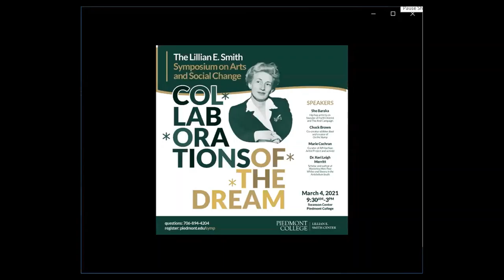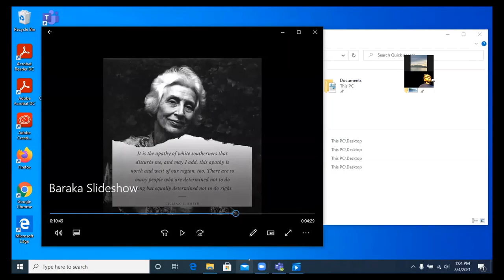Lillian E Smith Symposium - Piedmont College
Sho Baraka presenting on the intersections of social justice and religion at “Collaboration of the Dream,” the 2021 Lillian E. Smith Symposium on Arts and Social Change.

After being educated at Tuskegee University and the University of North Texas, where he studied Television/Film, Anthropology, and Public Administration, Sho Baraka has spent the last 14 years traveling the world as a recording artist, performer and culture curator. His overseas work has ranged from leading seminars about race relations in South Africa to establishing artist hubs in Indonesia.

Whether he’s in the classroom as a professor, on stage as an artist, in the streets as an activist or in the boardroom as a consultant, Sho is combining his artistic platform with his academic pursuits to contribute a unique perspective in multiple arenas, while attempting to uplift the culture.

Sho is a co-founder of Forth District and The And Campaign. Sho was also an Adjunct Professor at Wake Forest School of Divinity as well as an original member of internationally known hip-hop consortium 116 Clique and record label, Reach Records. Although Sho has contributed to many published books he will be releasing his first book He Saw That It Was Good in the spring of 2021

Sho lives in Atlanta, GA with Patreece, his wife of seventeen years, and their three children; one daughter and two sons.